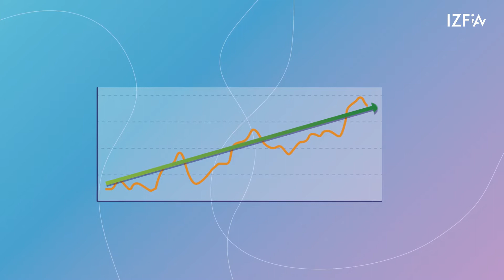IZFiA - animacja promująca fundusze inwestycyjne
Animacje opowiadające historie lub uczące poprzez pokazanie różnic i zachowań stają się bardzo popularne. Produkcja, którą oglądacie jest na styku storytelingu oraz explainer video i została w całości wymyślona oraz zrealizowana przez WeLearning.